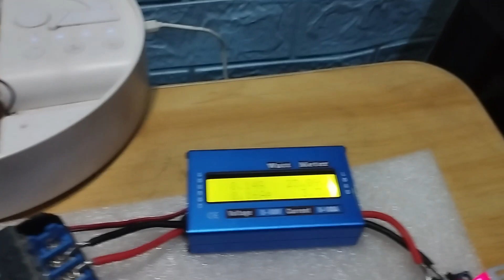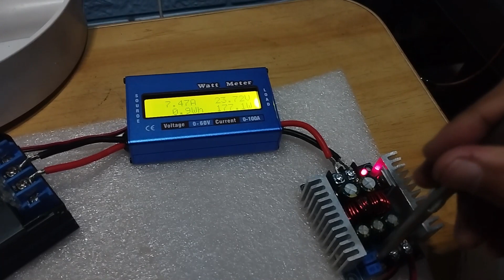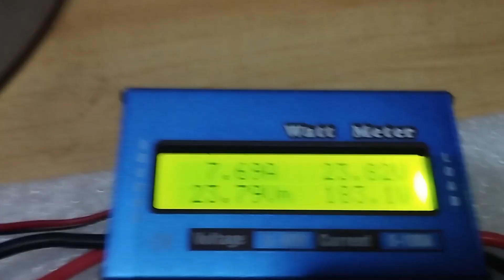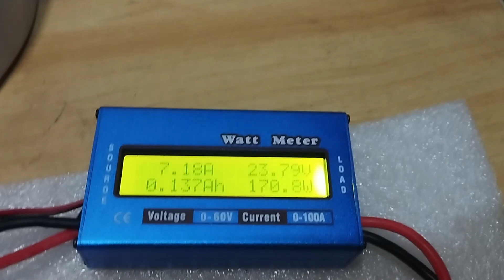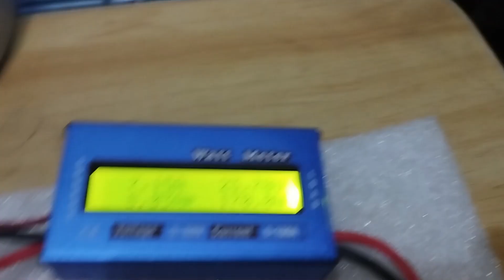Test Power Supply YAMASAKI 24V, 20A Apa Real⁉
Dalam video ini saya menguji coba power supply dari YAMASAKI, power supp supply slim yang di klaim mampu mengeluarkan arus listrik hingga maksimal 20A.

Kenapa saya membeli PSU yang teganganya tinggi? Karena kebutuhan tegangan tidak menentu, kadang kita butuh 12 volt kadang butuh 18 volt.
Oleh karena itu saya memilih psu yang teganganya 24 vol, kalau sebelumnyas saya sering menggunakan psu power supply 19v 3.5 A bekas laptop.

Nama Produk : YAMASAKI YJ-480W-24V
Input AC           : 176-264v
Output DC        : 24.7 Volt
Current : ( Tonton Video )